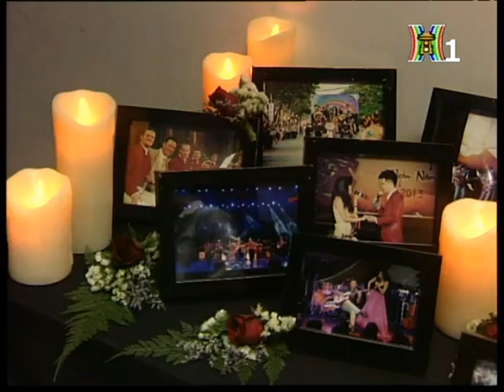[Lãng du cùng vô tận] HTV 1: Ban nhạc Lãng Du - 15 năm một chặng đường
Phóng sự được phát sóng trên kênh truyền hình Hà Nội 1
(HTV1) vào lúc 6.50 sáng 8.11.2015